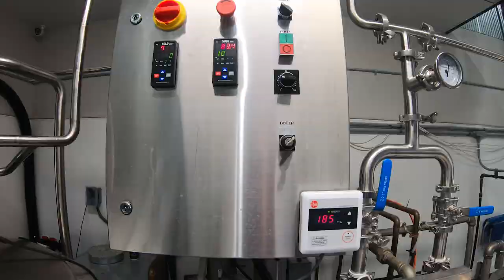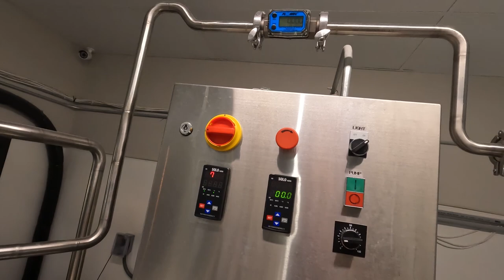Restless Viking Red Ale - Will We be Successful?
💬 Let us know what you think of this adventure in the comment section below.

🎥 Welcome to the Official Restless Viking Youtube Channel where we peek behind Life's Curtain.

I'm Chuck "the Viking" and Martha "Poppins".
Chuck - I am the former director of the Fortune Bay Expedition Team.
➡️ Today, I am an expedition leader, adventurer, pilot, sailor and explorer.   Poppins - I'm an educator, culture junkie and adventurer.

We travel the world less traveled. 🗺️
➡️ We hope to entertain, inspire and share knowledge through travel. We visit "non-tourist" destinations, remote locations and we get there in uncommon ways. 🎯
We'll explore unique and out-of-the-way places, meet others, and share interesting knowledge.

👍 Let’s Connect!